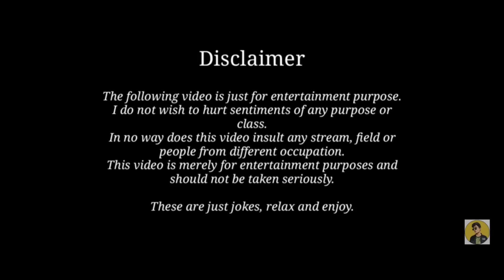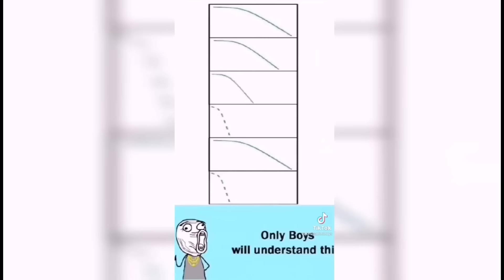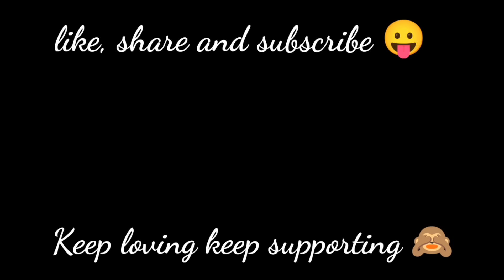Showing girls memes that only boys can understand | Munna Shubham Thakur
Shot on - Realme 3 pro
Edited on - Realme 3 pro
Edited by - Munna Shubham Thakur

In video -

Ritika -

Topics covered -
Memes only boys will understand
Girls guessing memes
showing girls memes
only boys will know
Girls can't understand